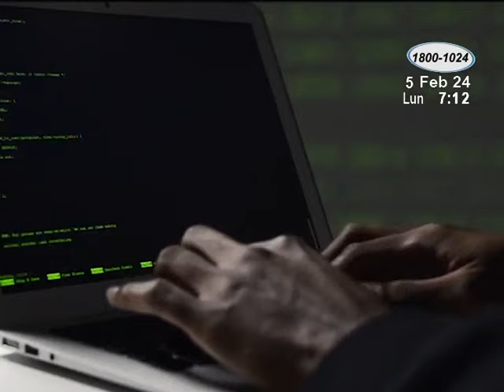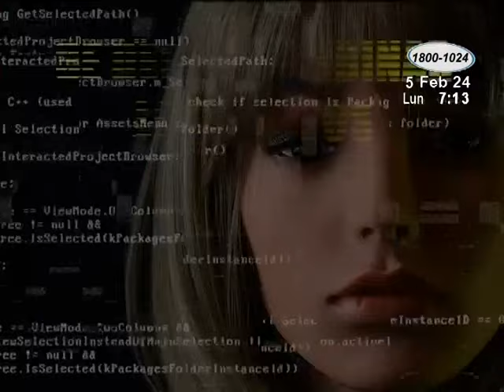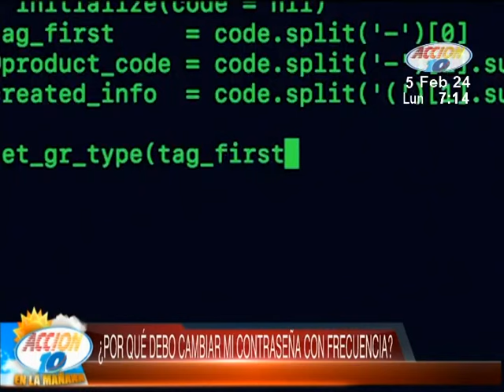Click Tecnológico: ¿Por qué debo cambiar mi contraseña con frecuencia?